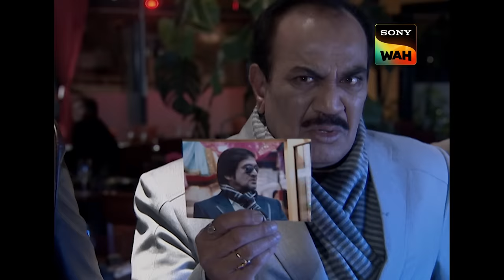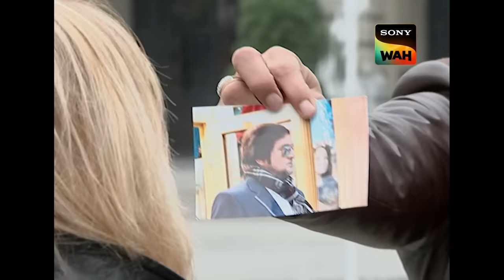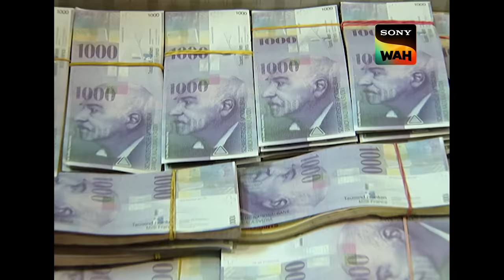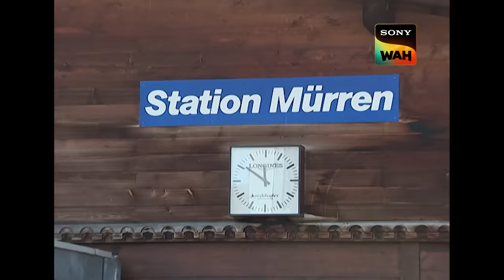क्या CID ​​बचा पाएगी India को Terrorist Attack से? | सी.आई.डी. | 21 Apr 2024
HD traps the CID team in a cottage, blasts it and escapes to Paris. The CID team managed to escape and also find the identity of HD ( Herpes Dangaroo). They follow him to Paris and continue their investigation. The cops keep track of suspicious people in the loop who have been working for HD. There are bags of money being passed around and cops now realise that HD is planning something big to harm India.